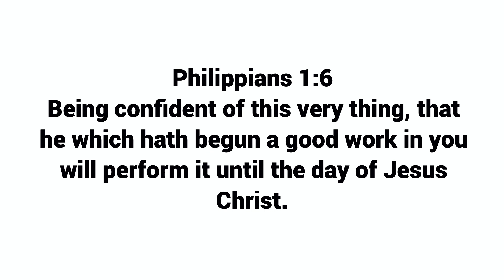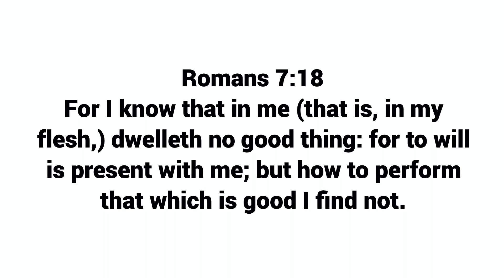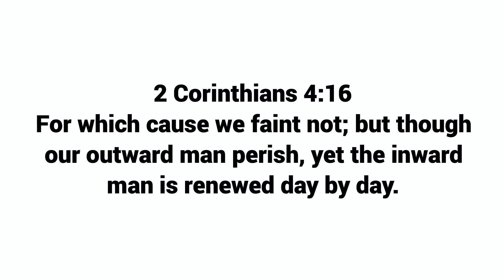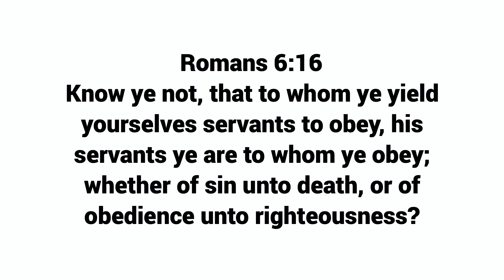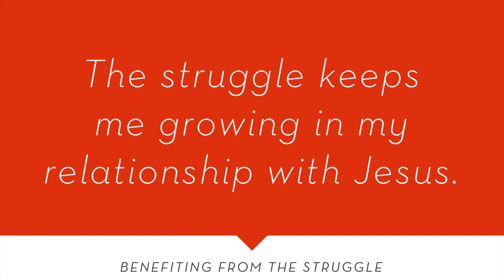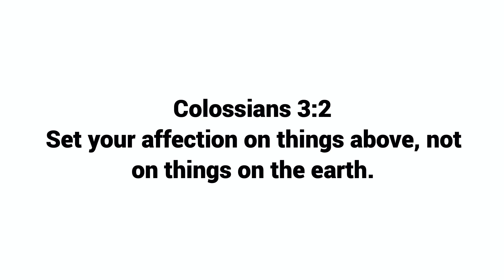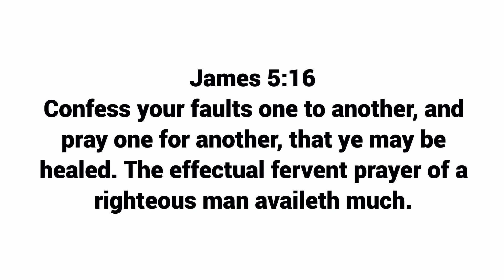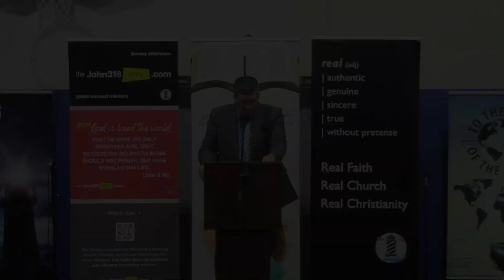Lesson 9 (part two) - Benefiting from the Struggle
This is part of a series of lessons that will focus on understanding and enjoying Real Christianity.